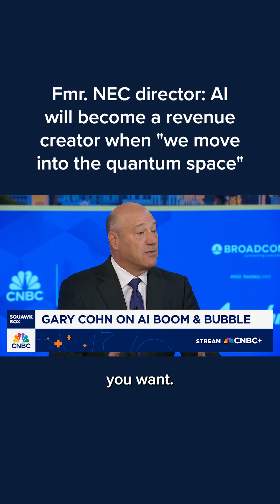Fmr. NEC director: AI will become a revenue creator when 'we move into the quantum space'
IBM vice chair and former NEC director Gary Cohn said Wednesday "when we get into the quantum space, AI will go from the cost saver to the revenue creator" because the models will then be able to actually think instead of only doing what they were trained to do.